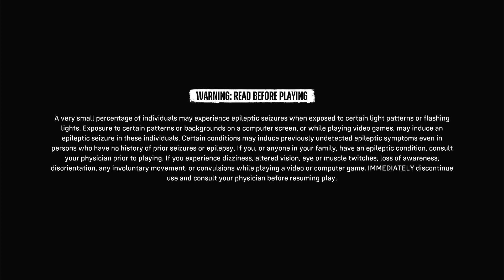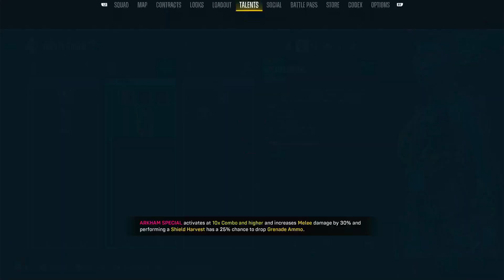we fought the flash! sewerside sqaud part 5